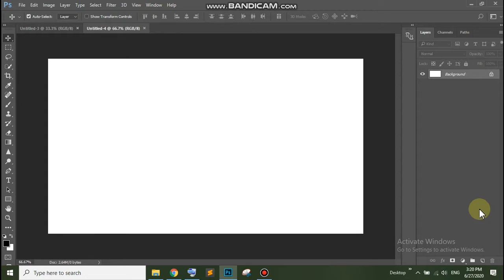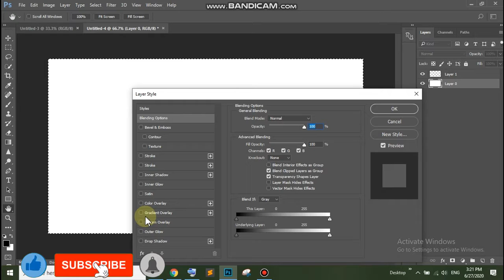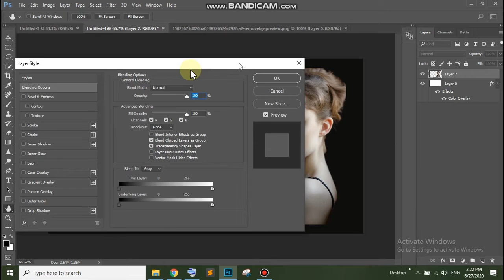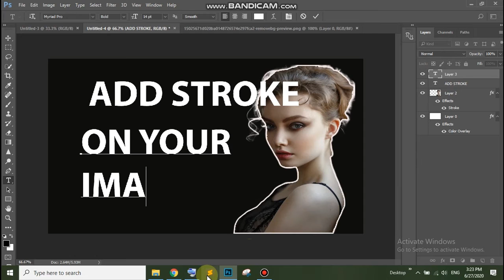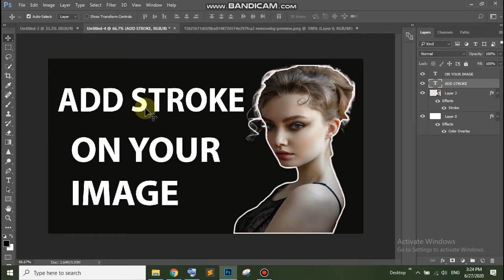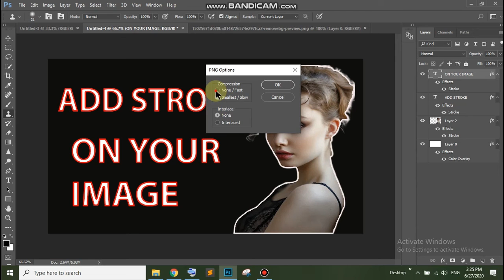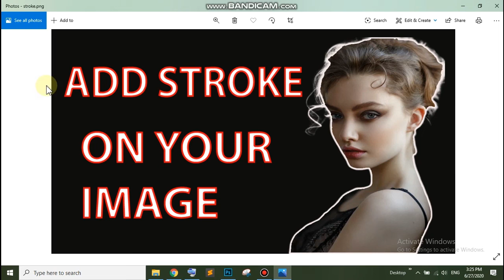How to add border in your picture using Photoshop | Nepali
In this video we will learn about how to add a border in your picture by using Photoshop.
first of all open the Photoshop create an new page with your own dimensions then select an image/picture.
On your mouse click on right click,choose Blending options and there is an options about to New layer style then you will choose Stroke and you will apply your stroke with your choice.